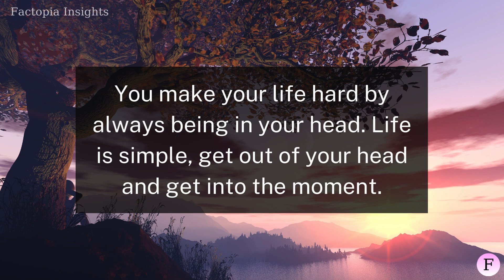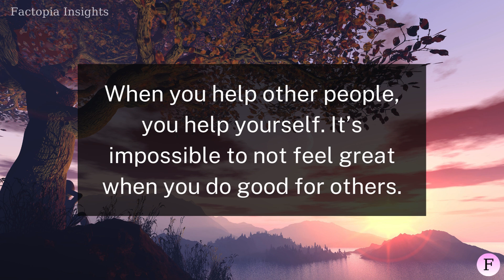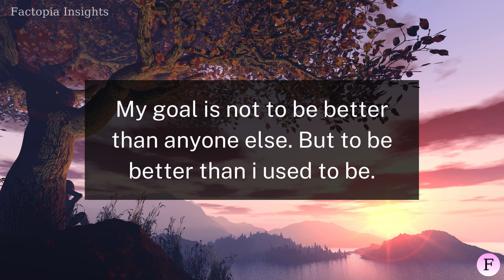Most of the problems in your life are due to two reasons... | Factopia Insights